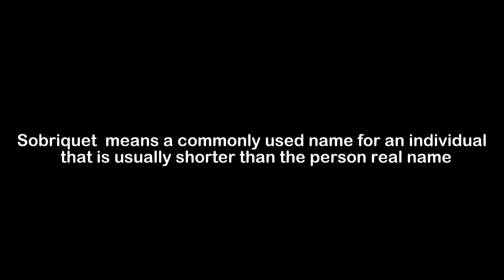What is the Meaning of Sobriquet | Sobriquet Meaning with Example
In this video, we have talked about the meaning of Sobriquet  with an example of Sobriquet .

Meaning of Sobriquet  - Sobriquet  means a commonly used name for an individual that is usually shorter than the person real name

Example of Sobriquet  - Kitty is the sobriquet Catherine friends use when addressing her.

1) Sobriquet  Meaning
2) What is the meaning of Sobriquet
3) Sobriquet  meaning with example
4) Sobriquet  definition with example
5) Sobriquet  pronunciation
6) Meaning of Sobriquet  in English
7) What does Sobriquet  means?